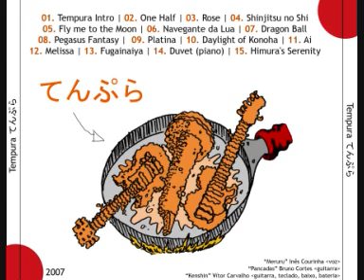Tempura 1 - 07. Dragon Ball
01. Intro - Tempura
02. One Half
03. Rose
04. Shinjitsu no Shi
05. Fly me to the Moon
06. Navegante da Lua

08. Pegasus Fantasy
09. Platina
10. Daylight of Konoha - Naruto
11. Ai (Chuuseishin)
12. Melissa - Fullmetal Alchemist
13. Fugainaiya
14. Duvet
15. Himura's Serenity